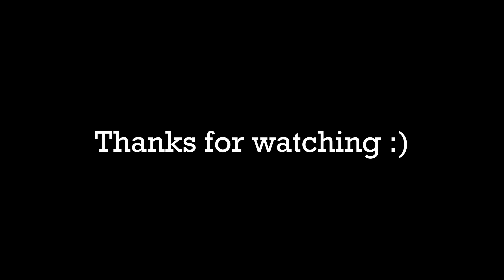Elephants Eat in the Rain + Mud Bath!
Elephants love the rain. I left the sound in because it was mostly peaceful, due to the weather not many people came out. This ended up being a long video so for anyone interested the mud bath is right at the end.